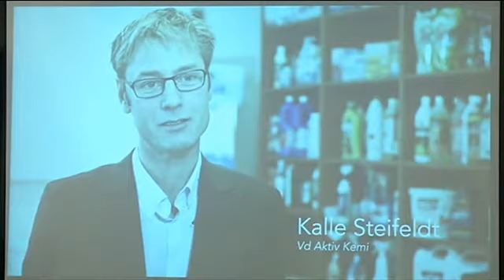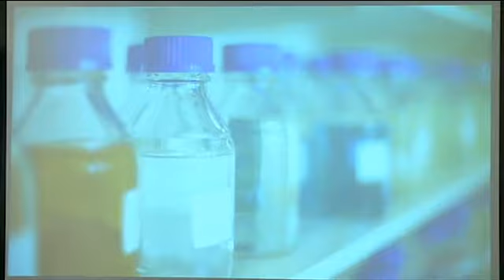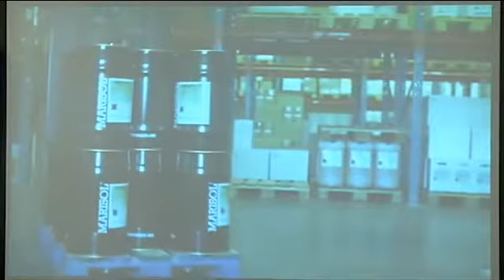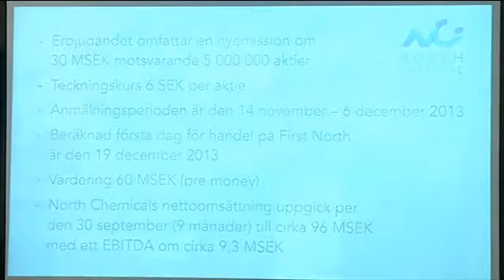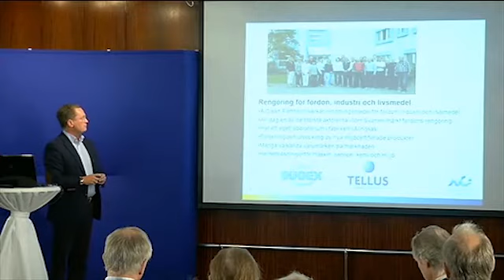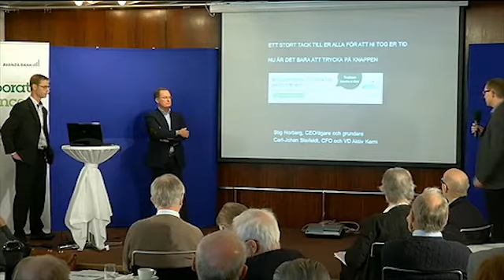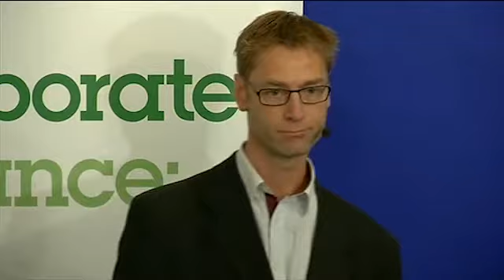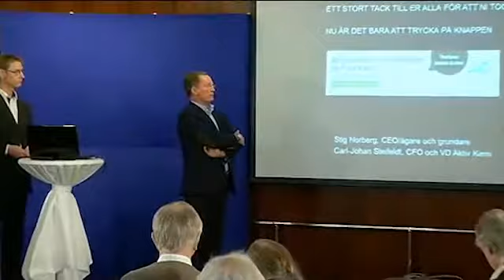Börsdagen November 2013 - North Chemical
Stig Norberg, VD, presenterar North Chemical.